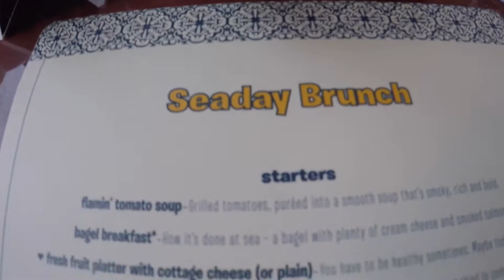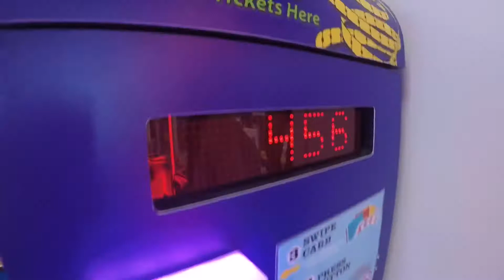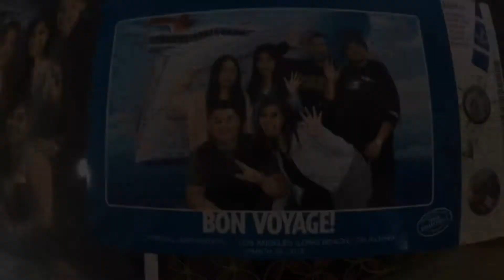Mexico Cruise vlog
Song - petit biscuit: sunset lover